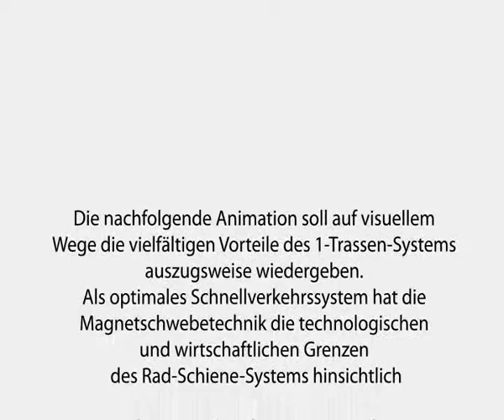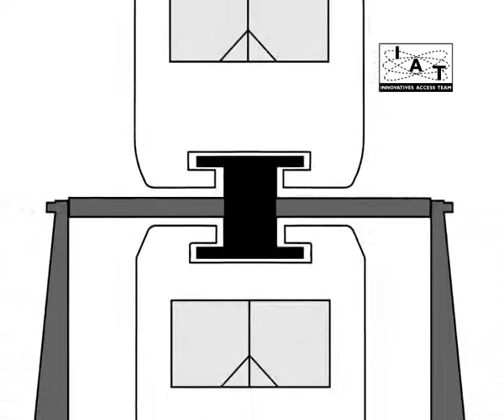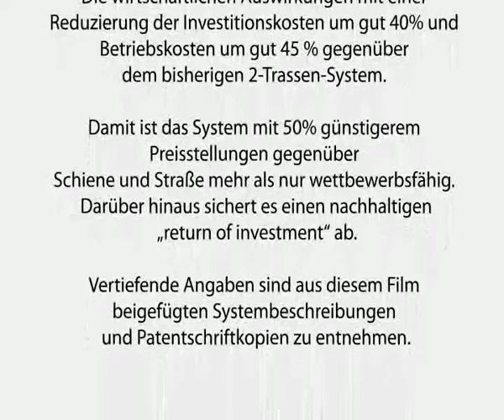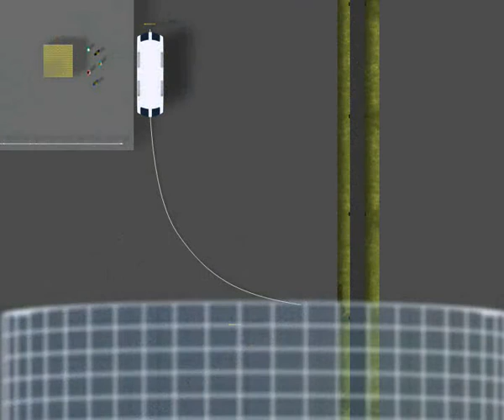"Double Decker IAT Maglev" OF THE FUTURE WORLD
Unity Infra Transit Project Implementer's is a welcome
addition to the cities and have the potential to make a
significant impact and ease traffic on the roads and to
introduce the most advanced , safest , green
transportation in Indiacalled the “Maglev Magnetic Twotier
Monorail Rapid Transit System -MMTMRTS”.
Over Head MMTMRTS is Highly reliability and has lower
maintenance and operating costs. This technology is
integral to advancing the nation's transportation
networks. In urban settings this has additional
advantages over conventional mass transit and transport
systems such as lower noise, higher efficiency, and higher
grade and turn capabilities that allow vehicles to run on
e l e v a t e d t r a c k s . .
The Shanghai MMTMRTS systems also known as Maglev
( Magnetic Levitation ) opened to the public in January
2004, and has a top commercial operational speed of 300
mph.
Now, a German company, Innovative Access Team – IAT
Maglev( signed a MOU with our organization UITPI to
prove the technology in India ) has added a new dynamic
to the configuration that hopes to make the
transportation system even more economical and
greener. compared to the conventional monorail or Trans
rapid system including CO reduction, reduced sound 2
emission (as there is no engine or friction noise). IAT
Maglev is also proposing that the double magnetic system
could be installed with solar panels in each 100 km track
length to enables us to make the maglev environmentally
friendly and cost-effectively.
The developers also claim that improved safety will result
due to their automatically-run system-security vehicles
that travel ahead of every personal monorail, and
connected to the control mechanisms to shut the system
down in case of failure. Along with personal transport,
IAT Maglev is also actively promoting their solution for
the freight and logistics industry. For corporations and
governments, the implementation of the magnetic
monorail that investment in structural and operating
costs will be markedly reduced suggests the company.
This would be accomplished via the use of a beam in a
two-tiered upper/lower carriageway system instead of
the previous one-tiered system. IAT Maglev also claims
that expensive tunnel and junction solutions would be
minimized with their solution. Moreover, they say their
Two-tier monorails will substantially relieve freeways and
roads, taking the strain off that area of infrastructure.
Mr. M. Dhoulat Sah, said that the adaptation of Maglev, in
which there are no wheels, would make the metro project
cheaper by about 20 per cent and that the system in
Germany needed slimmer box pillars than what was now
being planned in Chennai